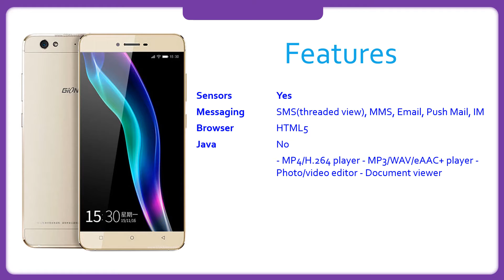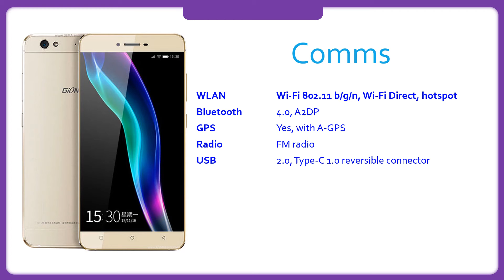Gionee S6 Specification